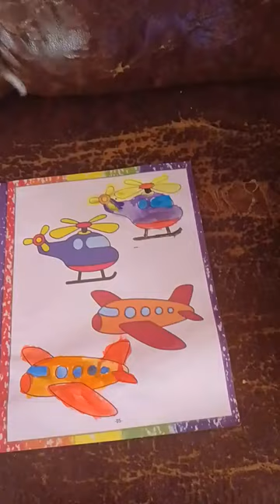Aeroplane Helicopter Coloring